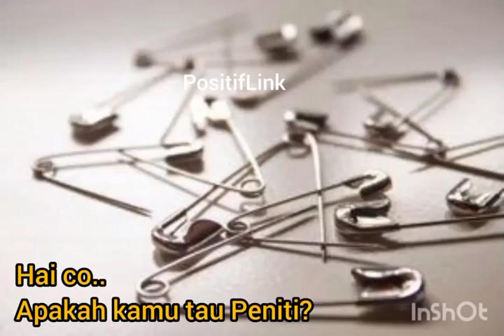fypシ゚viralシ